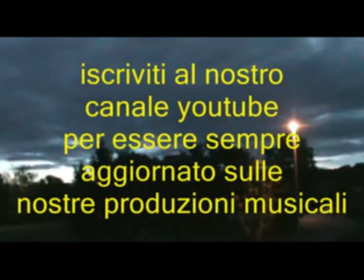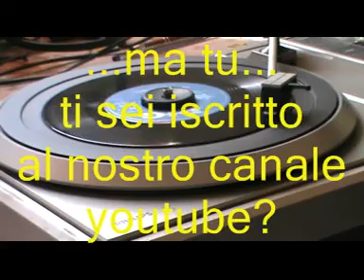BALLO LISCIO * CANCION DEL'ALMA * cha cha cha